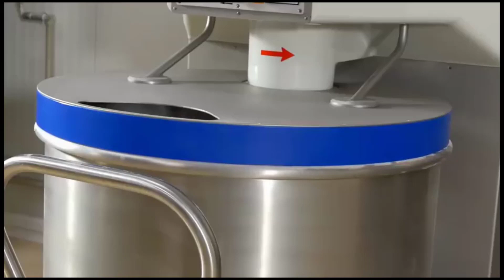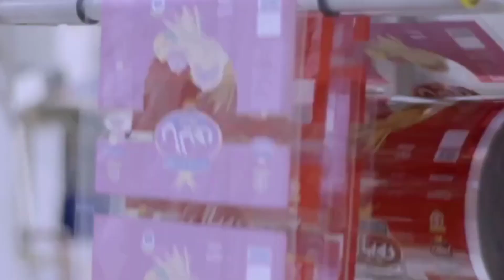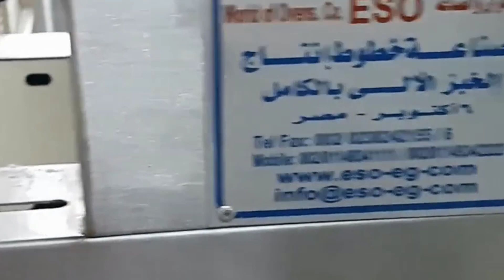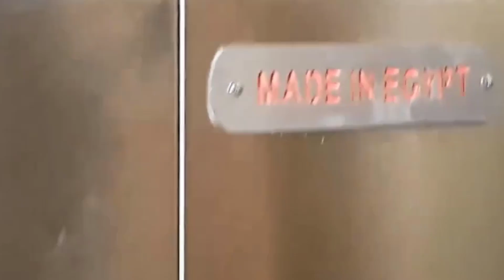Food Industry Machines That Are At Another Level | Satisfying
Do you want to get your art videos featured for free?

CREDIT -

1. GRAND FOODS CORPORATION

2. OSCAR CASHEW TECH

3. ESO

4. MILANO FOOD COMPANY

NOTE - If you find any content that you don't want to show here or get featured then
please inform me via email or comment.

YOU CAN ALSO SUBMIT YOUR CONTENT FOR FEATURING HERE VIA EMAIL.